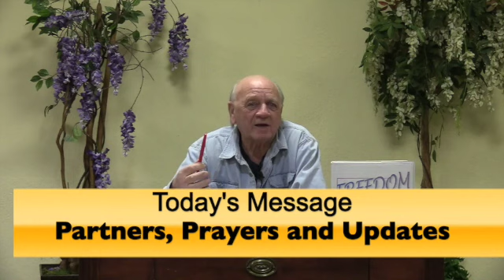“Prayers, Insights, Updates Part 1” Pastor John D’Alesio